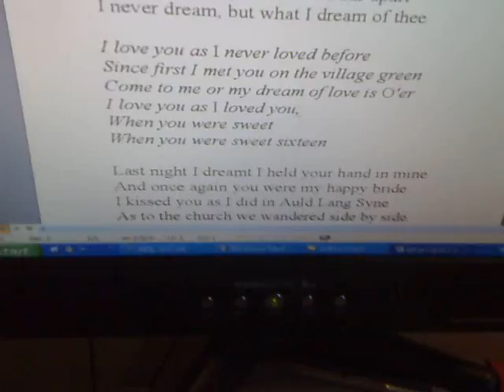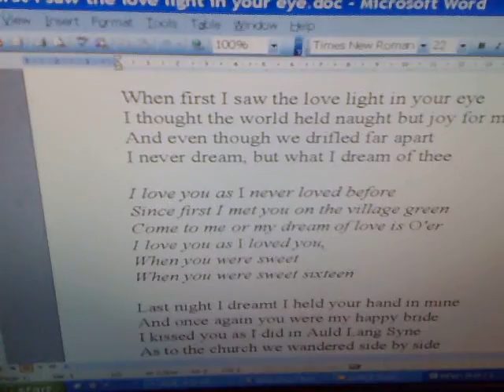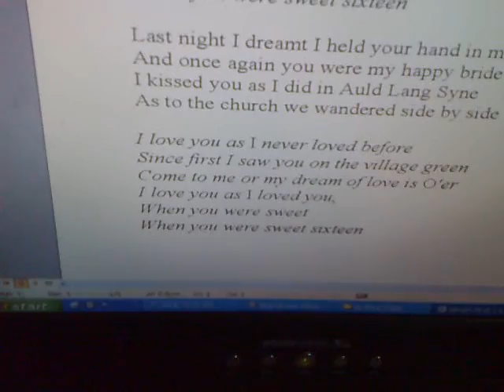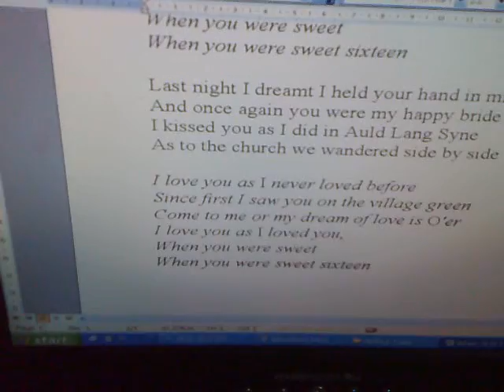My cover of - When you were sweet sixteen.